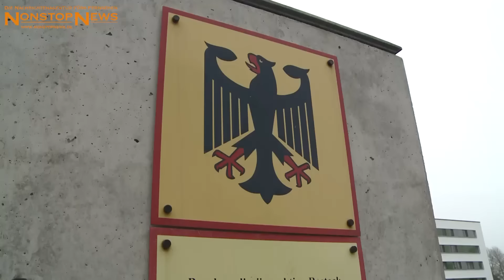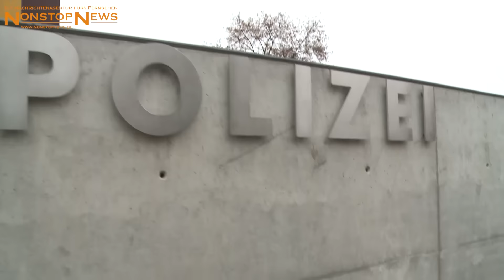25.11.2016: Toter Husky im Rostocker S-Bahn-Gleis - Hund mit Kopfschuss hingerichtet?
Rostock-Hansaviertel - Wer tut so etwas bloß? Am heutigen Freitagvormittag wurde im Gleisbett nahe der Rostocker S-Bahn-Haltestelle Parkstraße ein toter Husky entdeckt. Wie es von der Polizei hieß, waren die Einsatzkräfte bei der Alarmierung noch davon ausgegangen, dass das Tier vermutlich von einem Zug erfasst worden war, doch beim Eintreffen stellte sich der Fall komplett anders dar. Der Hund, laut Feuerwehr ein reinrassiger Husky, wies eine Kopfverletzung auf, die allem Anschein nach durch einen Schuss verursacht worden war. Wer den Kadaver danach im Gleisbett abgelegt hat, ist noch völlig unklar - ebenso die näheren Hintergründe des Vorfalls. Laut Bundespolizei-Pressesprecher prüfe man derzeit im Veterinäramt die näheren Umstände des Todes. Während die Feuerwehr von einer Schussverletzung sprach, hielt sich die Polizei (noch) etwas bedeckt. "Wir sprechen im Moment von einer Kopfverletzung und wollen erst das endgültige Ergebnis aus dem Veterinäramt abwarten", teilte Frank Schmoll, Pressesprecher der Bundespolizei.
Hinweis / Anmerkung der Redaktion: Um Euch den schrecklichen Anblick des toten Huskys zu ersparen, haben wir uns dazu entschieden, äußerst rücksichtsvoll mit der Bildauswahl umzugehen und den Hund großflächig zu pixeln.